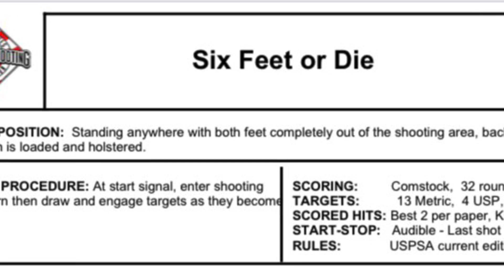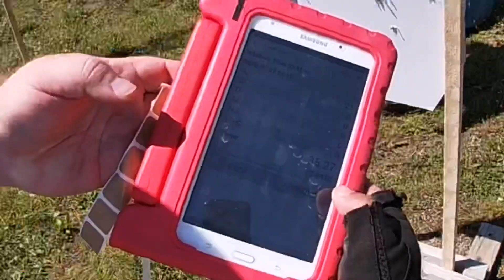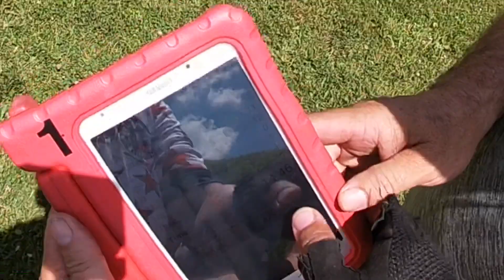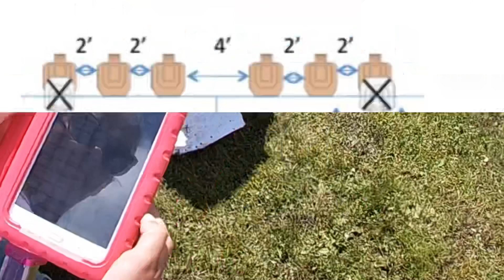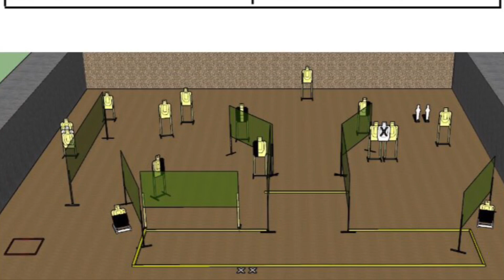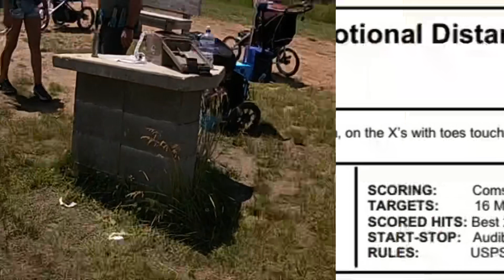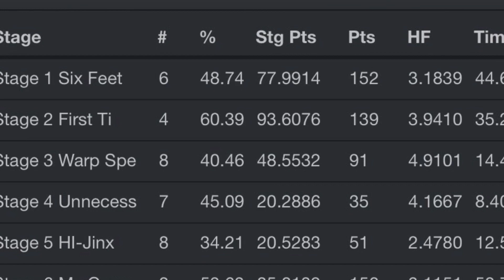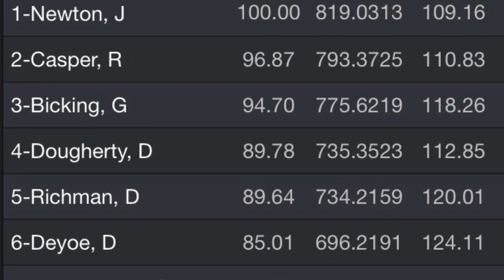USPSA Match no. 46 (6-27-20)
@ Ripon Rifle and Gun club. Shooting Open class with my STI DVC OMNI.